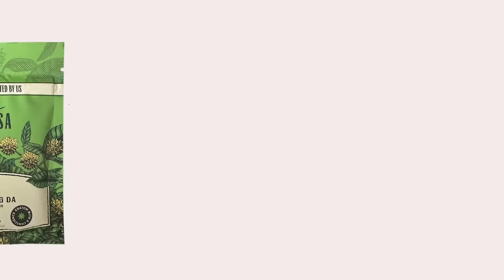How to Defeat a Girl Boss | Master Ken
In today's episode Master Ken explains how to effectively defend yourself against the phenomenon known as the "Girl Boss" character we see more and more in mainstream movies and television. A Girl Boss is often a one dimensional "Strong Female Character" who displays no vulnerabilities, requires no training and needs zero help from anyone...especially men! Will Ken's Ameri-Do-Te win the day or will the Girl Boss replace him in an unwanted reboot of his own show? Watch and see!

Get your copy of Master Ken's book "The Dow of Master Ken"!

Catch up on Master Ken's reality show "Enter The Dojo"!